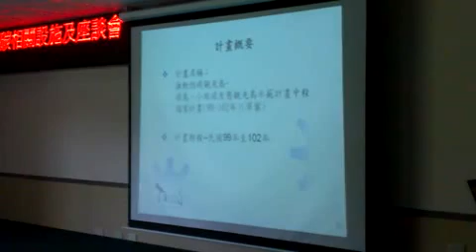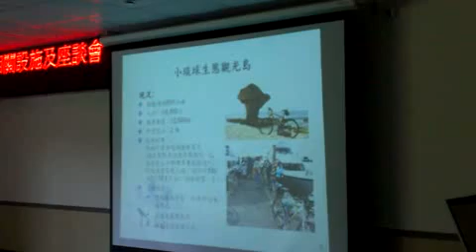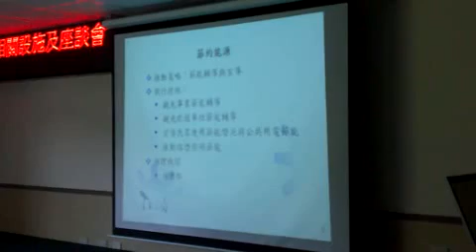Qik - 小琉球低碳島計畫 by 幸福屏東 影音直播部落格